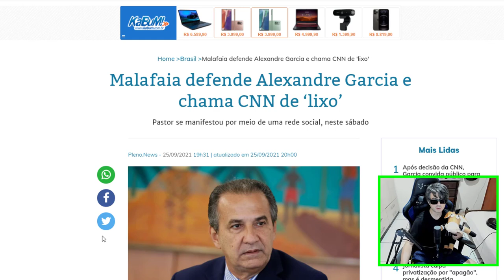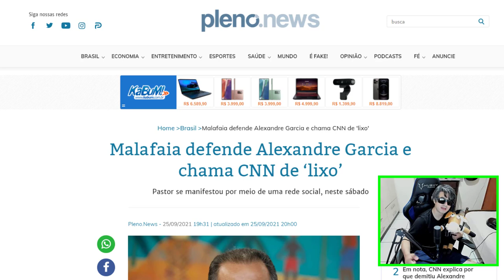DETONOU CNN BRASIL! ALEXANDRE GARCIA RECEBE RECADO DE SILAS MALAFAIA !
Silas malafaia detona cnn brasil e sai em defesa de alexandre garcia